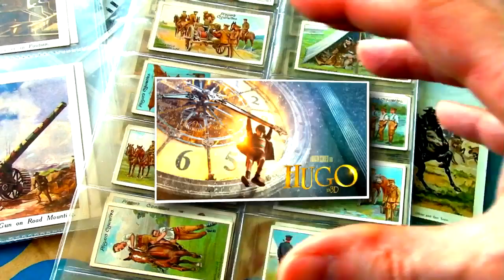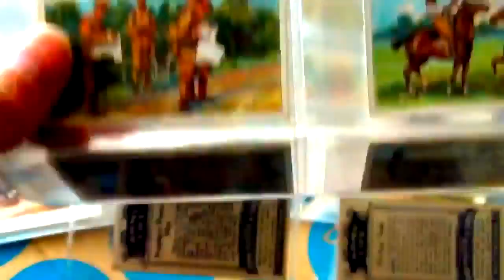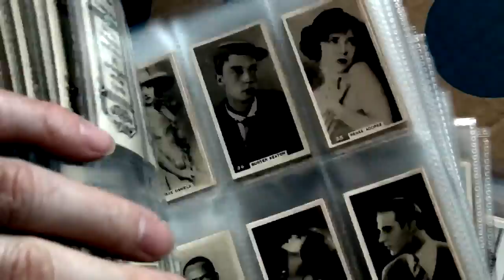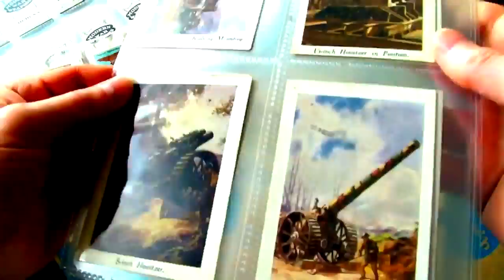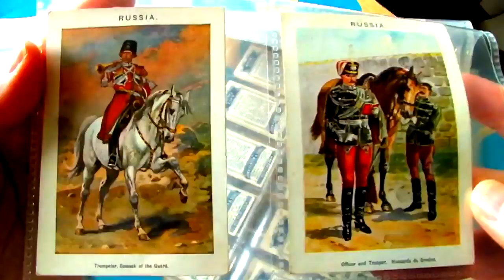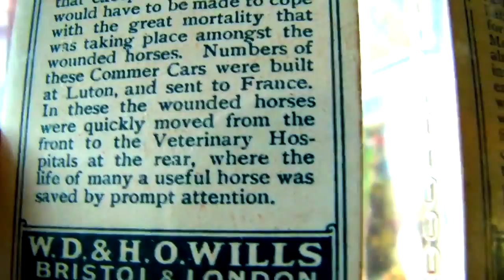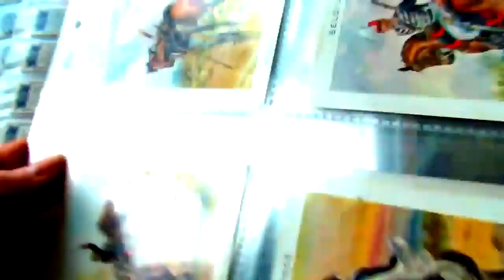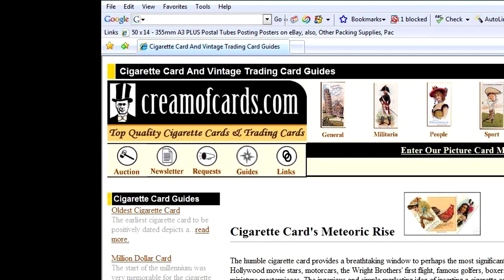War Horse Movie WW1 - The Real Story History - Ambulance For Horses Rare Collectables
The real war horse story told through the collectables and ephemera issued during WW1.